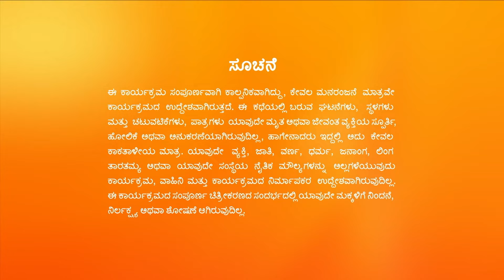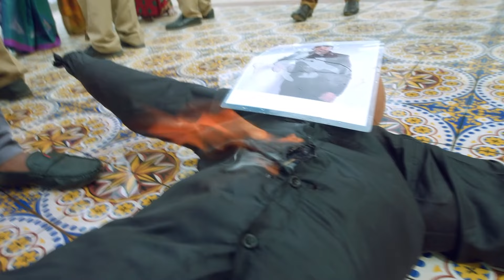AJ ಮುಗ್ಧತೆಯನ್ನು ಸಾಬೀತುಪಡಿಸಲು Leela ಪ್ರತಿಜ್ಞೆ ಮಾಡಿದರು | Hitler Kalyana | Full Ep. 621 | ZEE Kannada